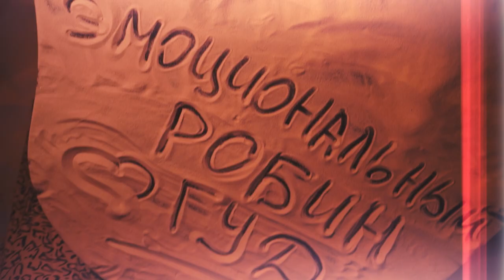Зажимы, которые есть у всех | Эмоциональный Робин Гуд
Думаю, многие из вас слышали или когда-нибудь задавали себе вопрос: “Почему я только проснулся и уже устал?” Ответ в этом выпуске 😉

Я расскажу про 5 очагов умственного напряжения и про их признаки. Почему люди на улице обходят вас стороной? Почему вы не нравитесь себе в зеркале? Нужно ли на самом деле колоть уколы ботокса? Почему расслабление шеи вас “опьяняет”? Как ваша спина принимает все удары на себя?

Вы узнаете, как найти свою область умственного напряжения, услышать её и постараться снять напряжение.

00:00 - Интро
00:51 - О том, что будет в выпуске
01:16 - Телесные зажимы
03:08 - 5 очагов умственного напряжения
04:29 - Область вокруг глаз
06:36 - Носогубная складка
07:42 - Рот
10:18 - Шея
12:32 - Спина
13:40 - Как работать с очагами умственного напряжения
15:32 - Аутро